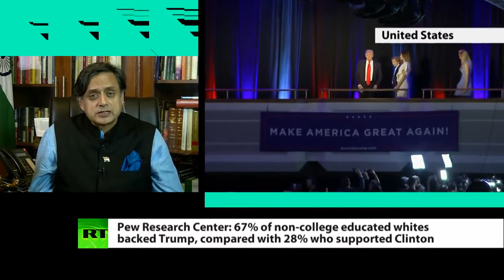ELECTORAL TRUMPSET Ft Dr. Shashi Tharoor, Former UN Under Secretary General